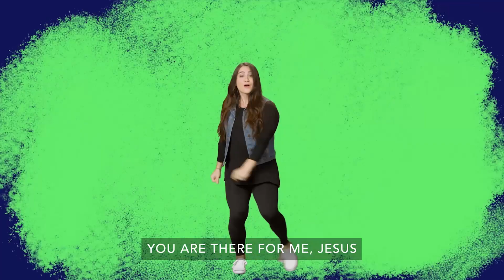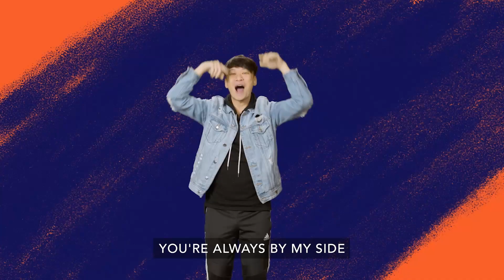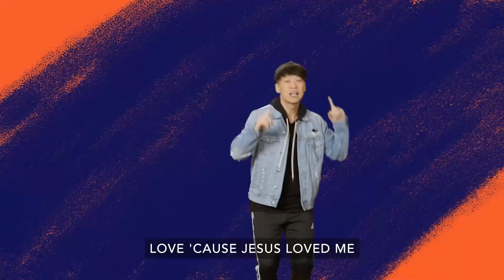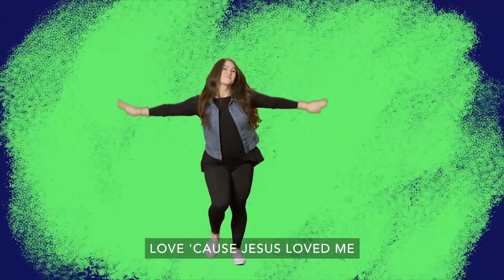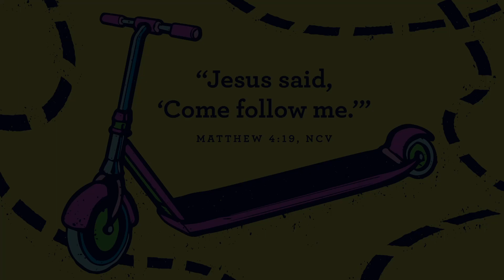Preschool Video June 25